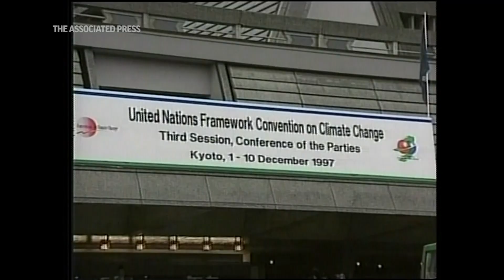Climate negotiations: 30 years of melting hope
(4 Nov 2022) The world once hoped that getting nations together would mean the stop to climate change. Thirty years after leaders around the globe first gathered to try, that hope around the world has melted. (Production: Nathan Ellgren and Teresa de Miguel)